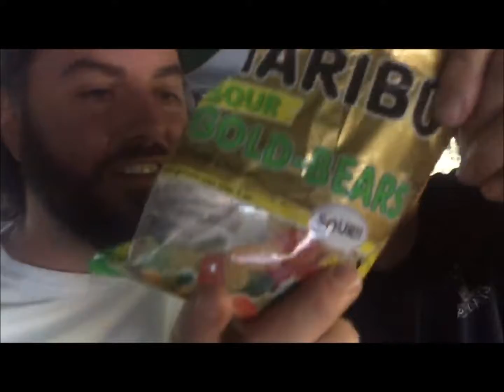aloha skateboard club.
van trip to santa cruz.